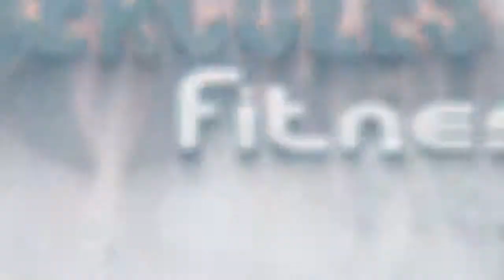Macna 2015 Washington D.C testing out the gym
When I was at macna went and tried out there gym